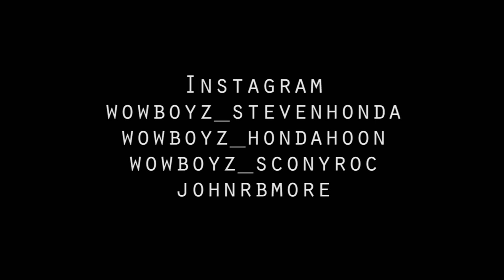Wild Out Wheelie Boyz - Day In The Life Of Lil Chino